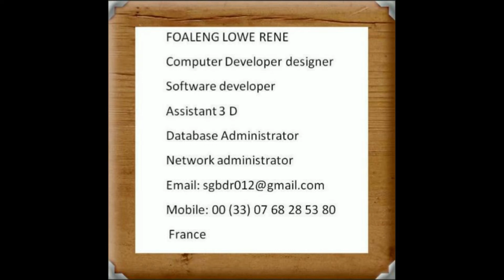Leavin (Sting). MK2. Hip Hop and Rap. Dismal